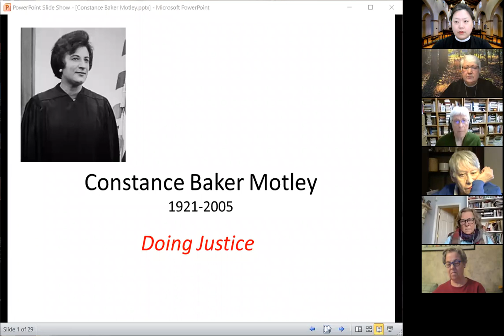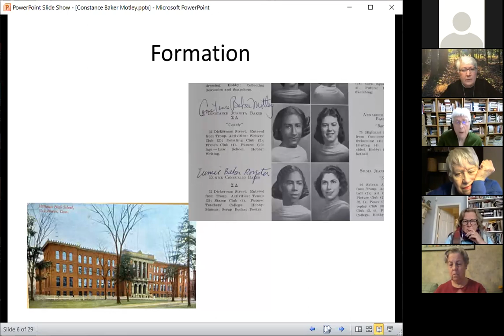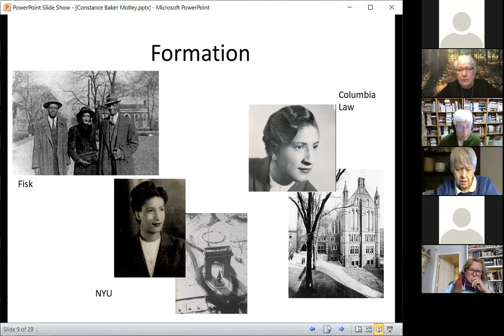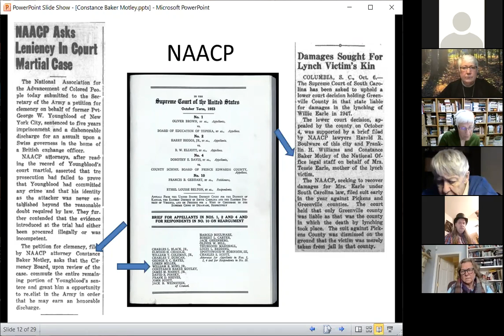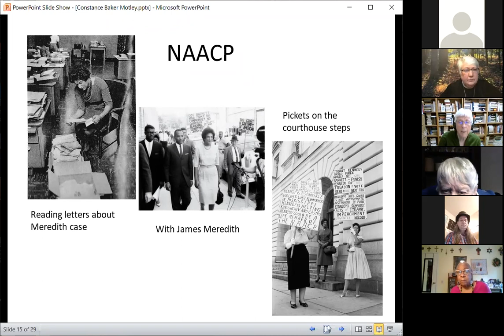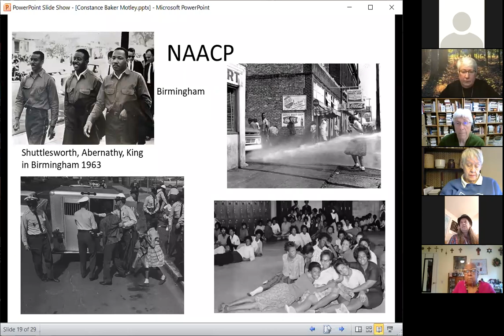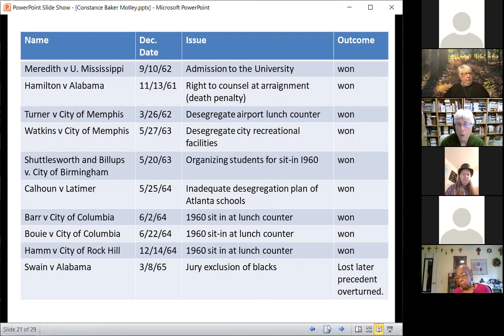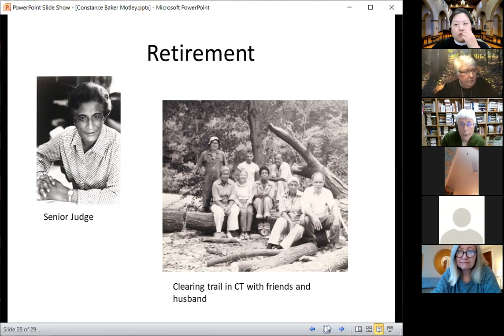EWHP Lenten Series One: Constance Baker Motley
In this Video Dr. Joan Gunderson talks about Constance Baker Motley